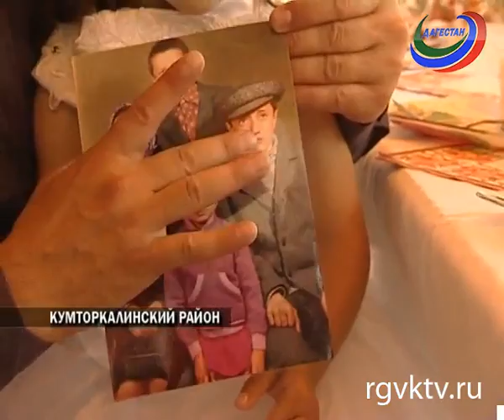Житель Кумторкалинского района разыскал свою сестру, которую не видел с детства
Телеканал РГВК Дагестан, сюжет Севрины Шамхаловой
32 года семья Гороловых из Кумторкалинского района ищет свою сестру Инну. Девочка вместе с мамой уехала из поселка Алмало после развода родителей. Младший брат остался вместе с отцом. Руслану тогда был всего годик, поэтому он не помнит, как выглядит его сестра, но очень хочет ее найти. В важный день для семьи Гороловых, когда Руслан выдает замуж сестру и женит младшего брата, ему особенно не хватает поддержки Инны.